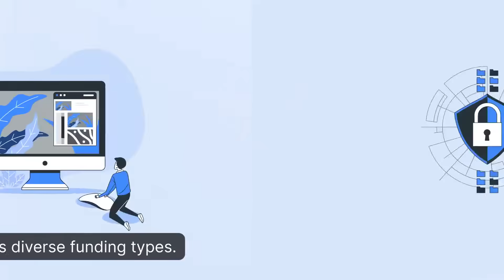Choosing the Right eRA Software A Comprehensive Guide for Research Institutions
🔬🖥️ Calling all research institutions! Want to boost your admin efficiency and enhance collaboration? In this video, we provide a step-by-step guide to help you choose the perfect electronic research administration software (eRA). From identifying your institution's needs to evaluating user experience and security, we've got you covered. Watch now and make an informed decision to streamline your research administration processes. 👨‍🔬👩‍🔬

00:00:00 Choosing the Right eRA Software: A Comprehensive Guide for Research Institutions
00:00:36 Step 1: Identify your institution's needs
00:01:00 Step 2: Evaluate the user experience
00:01:20 Step 3: Integration capabilities
00:01:39 Step 4: Scalability and flexibility
00:02:00 Step 5: Security and compliance
00:02:21 Step 6: Vendor reputation and support